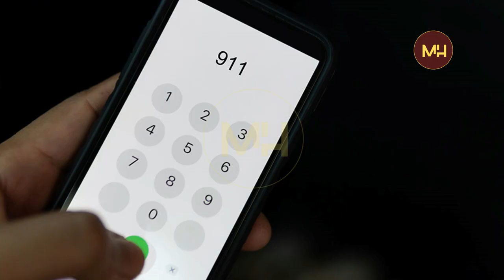NATAONY SORONA HO AN'NY DEVOLY NY FIANAKAVIANY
6 Jolay 2017
Loganville, Georgia, USA
ISABEL MARTINEZ
Renim-pianakaviana nanao sorona ny vady aman-janany hanaovana pacte amin'ny devoly!
i Diana Romoro irery no tafavoaka velona ary nahita ny habibian'ity reniny ity...
Nigadra mandra-pahafaty izy ary i Diana kosa lasa mipetraka miaraka amin'ny dadatoany.